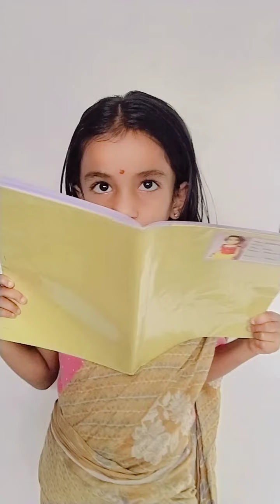teacher vs student 😍 പൊന്നു ടീച്ചർ ഇന്റെ ക്ലാസ്സിൽ ഒരു ദിവസം